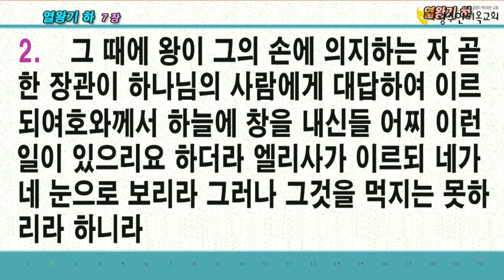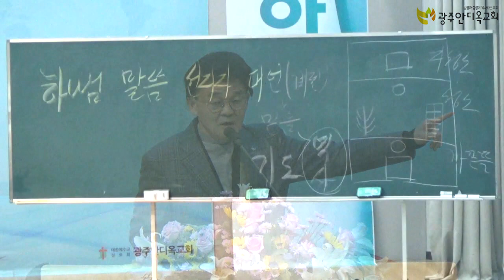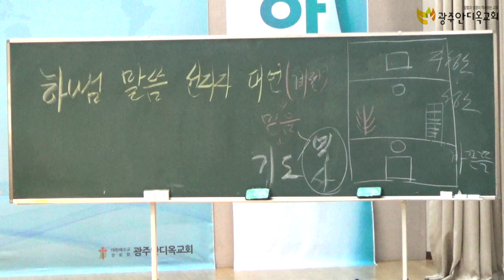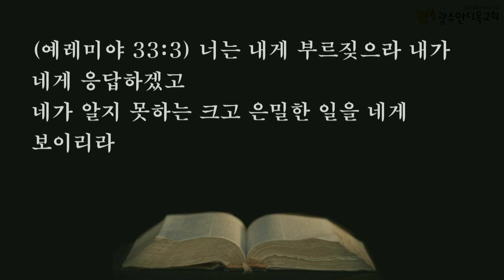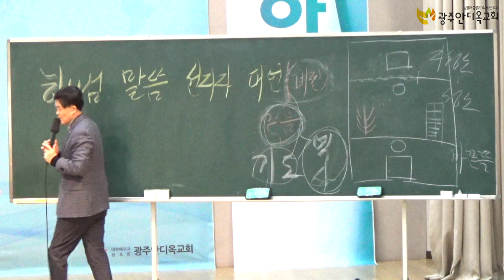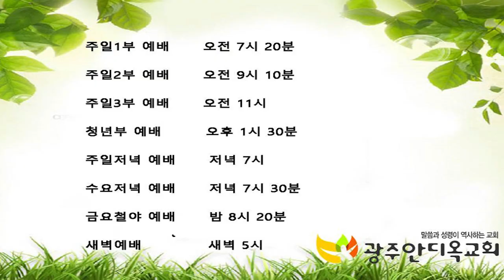2020. 12. 3. 목요애국기도회 광주안디옥교회담임 박영우목사 설교말씀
광주안디옥교회 목요애국기도회
제목: 하나님께서 일하시는 믿음
성경: 열왕기하7장 1~20절